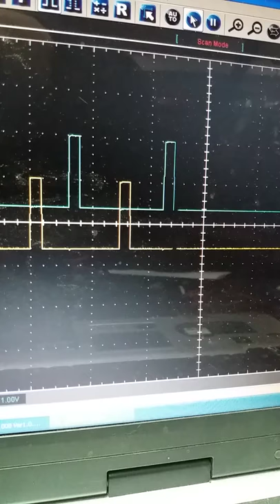3MA CDI Speed limiter signal fom IC (pin 5 and 6)